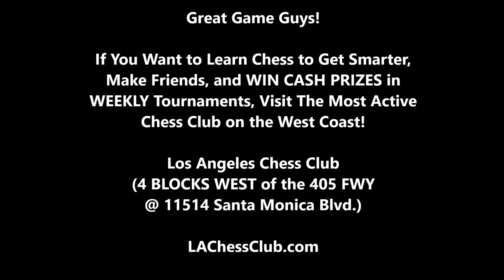7 Year Old vs. 70 Year Old! Will Youth Beat Experience??? Golan vs. Mitch